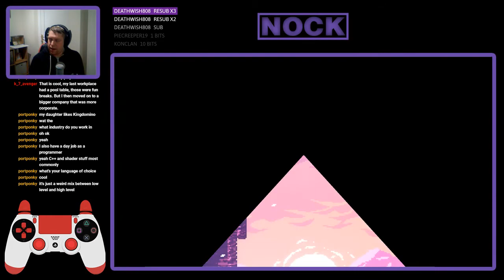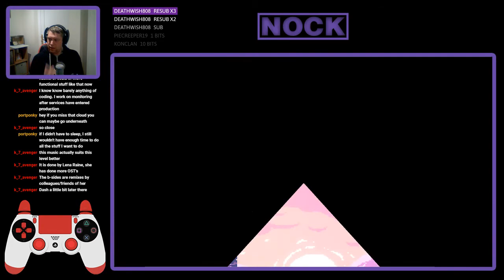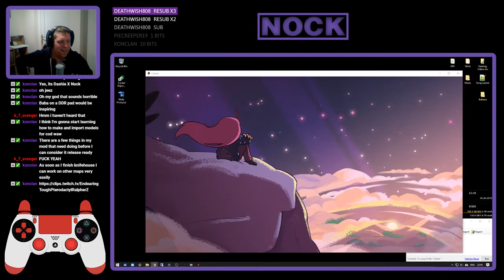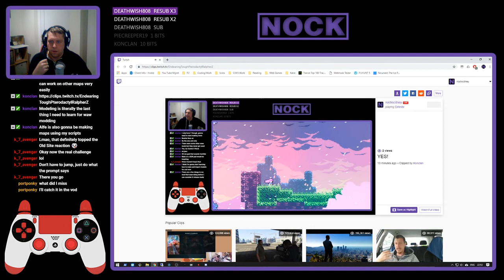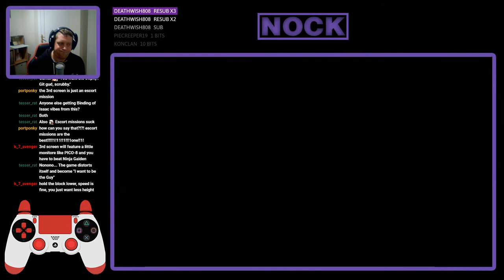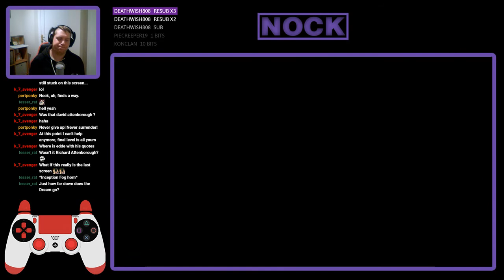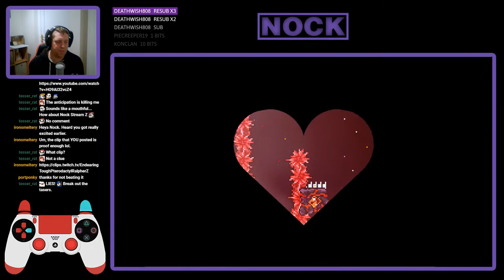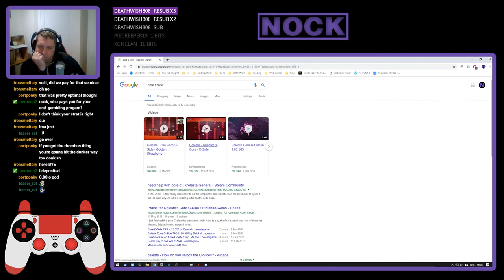Nock Plays | Celeste #20 - Completing Summit C-Side & Starting Core C-Side